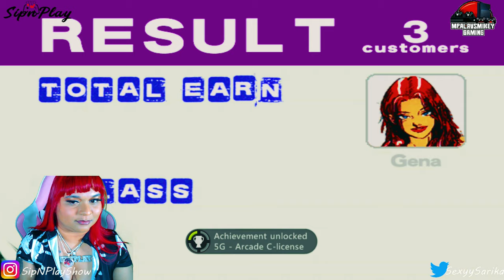Sarika Plays Crazy Taxi For The First Time